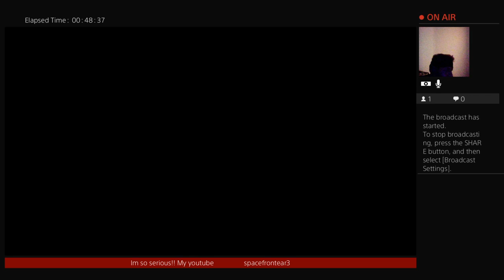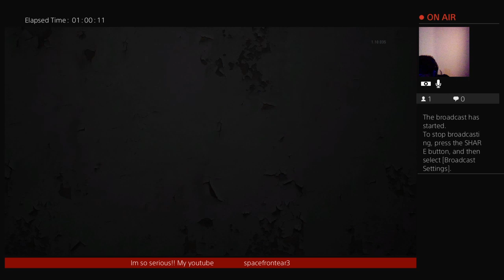THE LAST OF US MULTIPLAYER! Saturday! must knock them down💪 😁💪💣💥💫😈